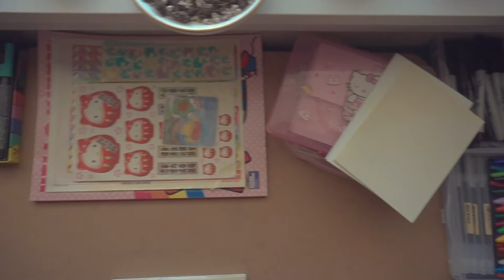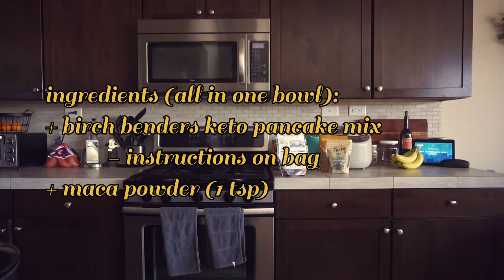what i've been doing during quarantine ✿ organizing stationery, cooking new healthy food & lil hikes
In this video I organize my art studio again so I can start art journaling!! I then take you on my summer adventures during this month of quarantine including trying new healthy food aka what I eat in a day like veggie stir fry with miracle shirataki noodles and keto pancakes with yummy toppings like chia seeds, flax seeds and cacao nibs! It's a calm asmr cooking with me vibe but in an indie movie film... ya know? I also explore a bit outside and go to palmer park and red rock canyon with my sister and our dog cocoa. This is just a bit of what i've been doing in quarantine. I hope you all enjoy ((:

♡ kawaiikace

❀ ABOUT KAWAIIKACE ❀
hello everyone! ✰ my name is katelynn aka kawaiikace! i am 20 something trying to live my best life illustrating, dressing up, traveling and enjoying the little things! on this channel I like to create things that inspire me and make me happy. thank u for being, just as you are. ☺

376 ♡